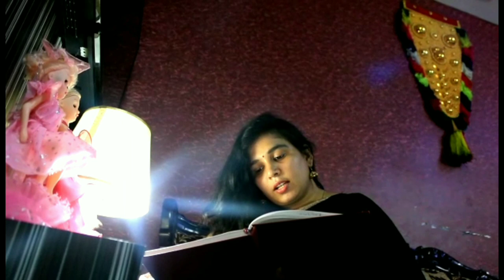Iruttu||Short Story||Malayalam audiobook||audio tale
A journey through the life story of a young girl who is going through the most difficult time of her life and how she is going to face the situation. Will she yield or fight. Let's see.